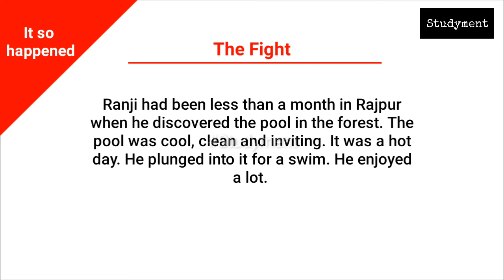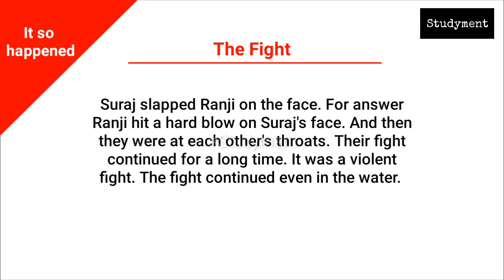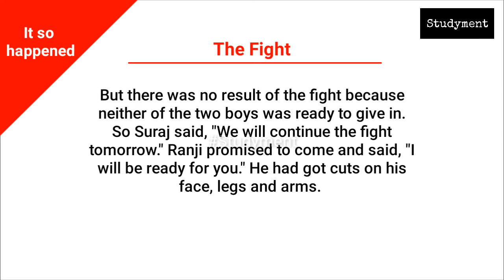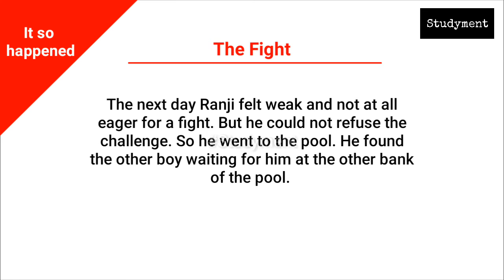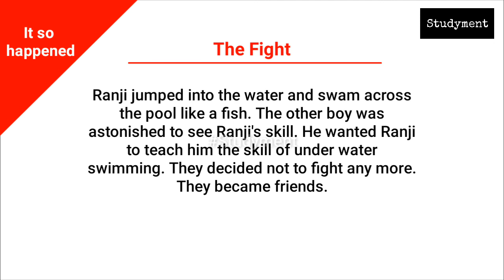Class 8 English Chapter 6 Summary | It so happened | The Fight 👊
Hi,
In this video, We'll learn about the summary of Chapter 6 "The Fight".

About this chapter:
Book : It so happened
Chapter's name: The Fight 👊
In this chapter, Suraj slapped Ranji on the face. For answer Ranji hit a hard blow on Suraj's face. And then they were at each other's throats. How did this fight end..!?
Let's read the summary...

Other chapters are here 👇🏻✔️